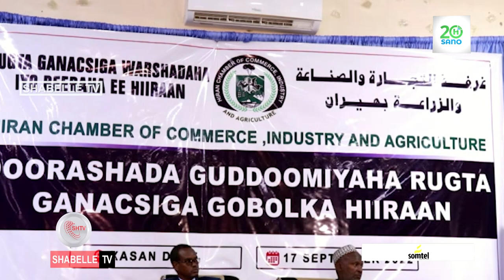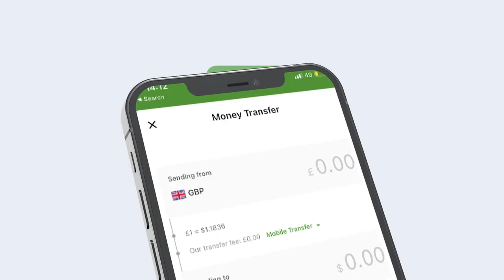Wasiiro katirsan Hir-shabelle oo kaqeyb galey Dorshada Gudomiyaha Rugta Ganacsiga Gobolka Hiiraan...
Wasiiro katirsan Hir-shabelle oo kaqeyb galey Doorshada Gudoomiyaha Rugta Ganacsiga Gobolka Hiiraan oo Baladweyne Lagu qabtay